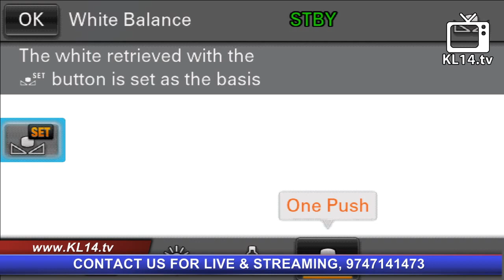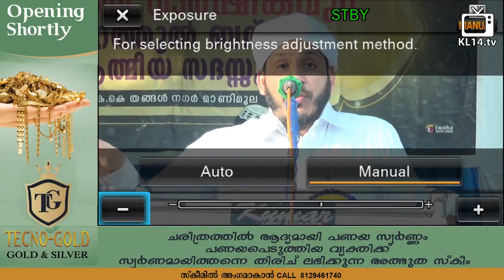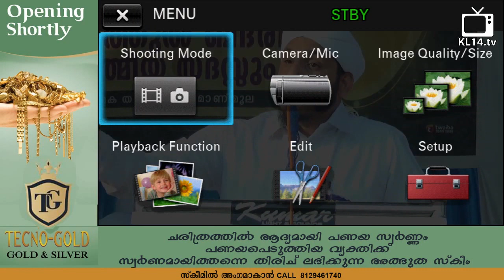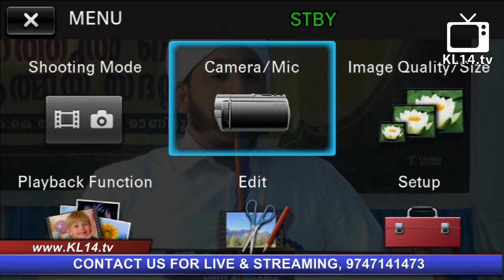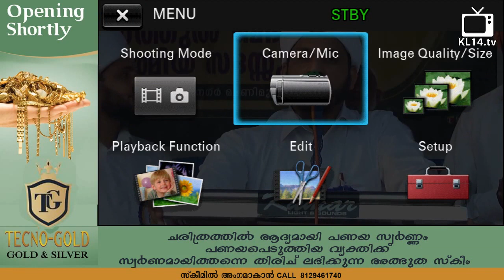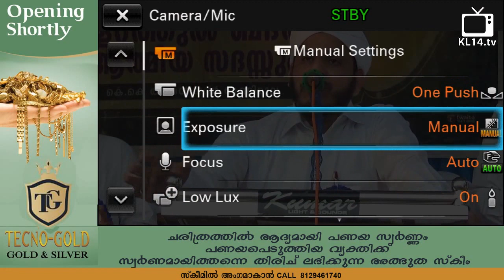FAROOQ NAEEMI SPEECH @ MANIMOOLA KHILR JUMA MASJID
Speaker: FAROOQ NAEEEMI
Program: Islamic Speech Malayalam
Place: Kerala